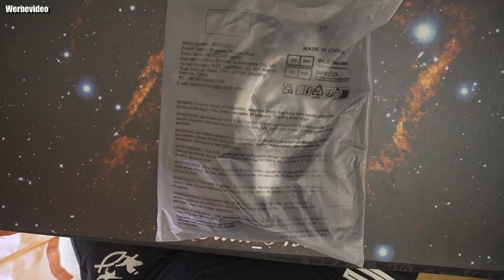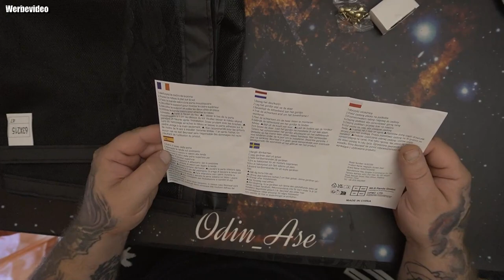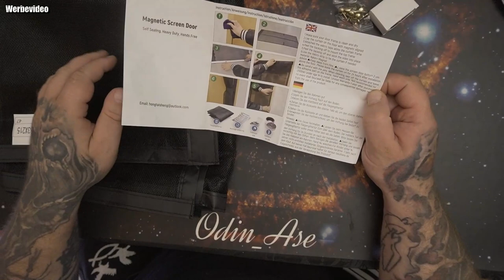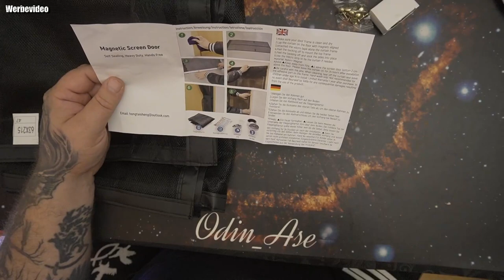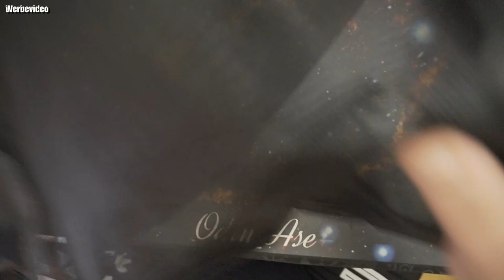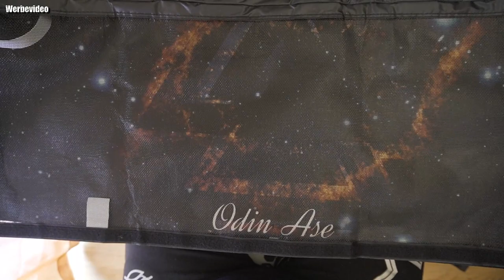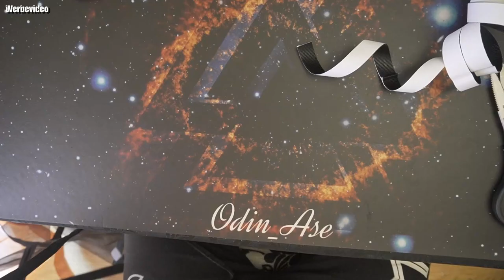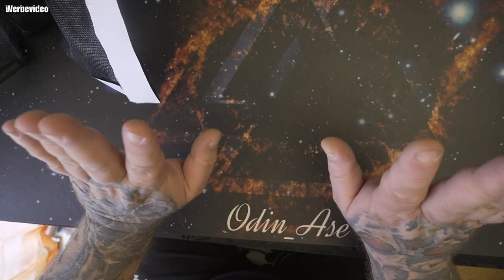Hardware | Magnet Fliegengitter für Balkontür Kratzfest (Kurze Version)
【Magnetischer selbstschließender Verschluss】Dieser Türvorhang hat 36 Magnete, die sich nach dem Hindurchgehen automatisch und geräuschlos schließen. Das dichte Netz hält Stechmücken und Ungeziefer fern und lässt gleichzeitig frische Luft herein.
【Einfach zu installieren】Für die Installation ist nichts weiter erforderlich. Alles ist im Lieferumfang enthalten. An der Kante des Türvorhangs ist ein Klettverschluss angenäht. Mit dem mitgelieferten Klettband und der Anleitung lässt er sich in weniger als zwei Minuten anbringen.
【Kinder- und Haustierfreundlich】Dieses robuste Fliegengitter hält den Krallen eines Kätzchens oder eines Hundes stand und ist dennoch leicht genug, dass Haustiere und Kinder selbst hindurchgehen können.
【Hohe Qualität】Dieser Türvorhang besteht aus starkem Glasfasergewebe mit 36 Magneten, die in der Mitte des Vorhang maschinell vernäht sind. Er hält mindestens 50.000 normale Benutzungen aus und wird Sie viele Jahre lang begleiten.
【Türgröße】unsere Türvorhänge können nicht geschnitten werden. messen Sie bitte den Innenrahmen der Tür, die Maße des von Ihnen gewählten Türvorhangs sind mindestens: Breite + 4cm, Höhe + 4cm. Bitte wählen Sie einen Vorhang, der größer ist als und dieser Größe am nächsten kommt.